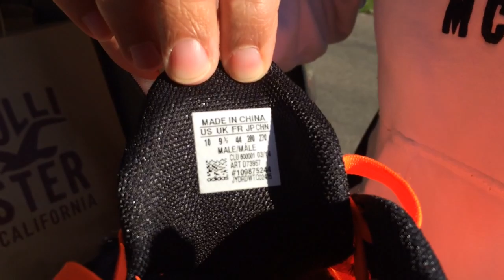Spring Blade Drive Tech Fit